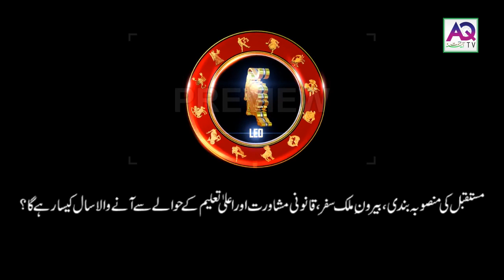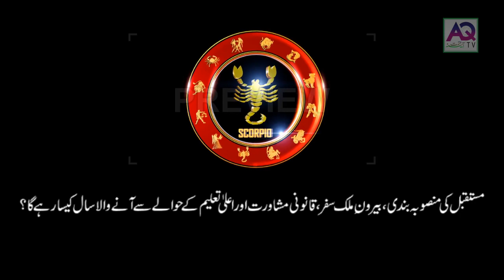Future Plans, Education, Foreign Travel, Legal Maters 2019 Predictions | Astrology | Urdu | Hindi